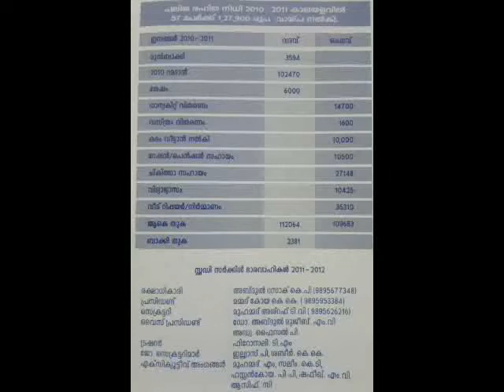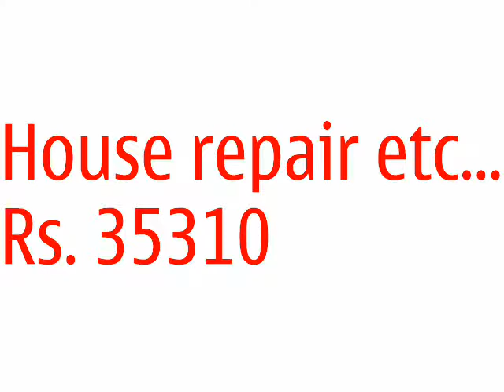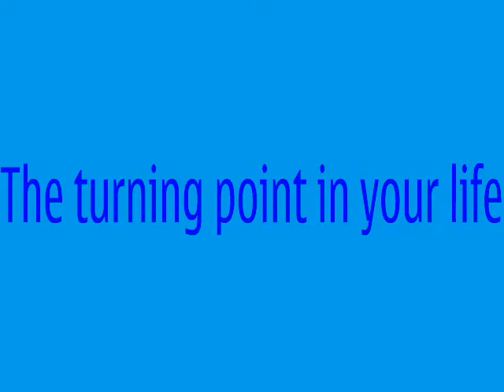Mathottam Disha's Relief - 2010 -2011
The main relief programs coducted by Disha Mathottam Charitable Trust in the year 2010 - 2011